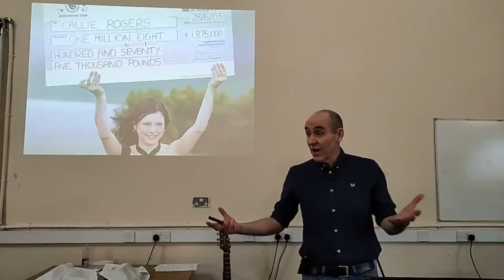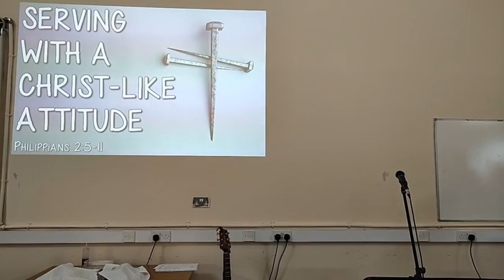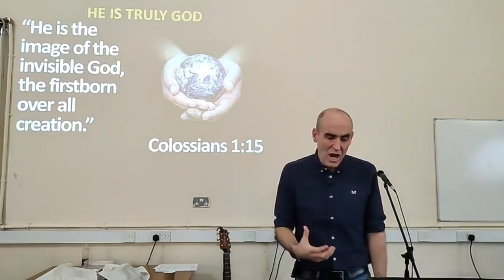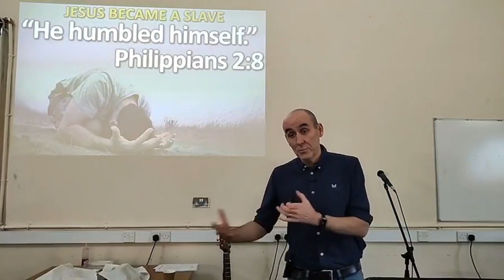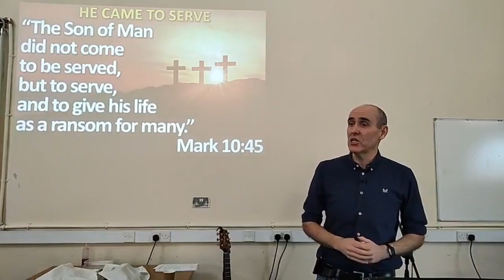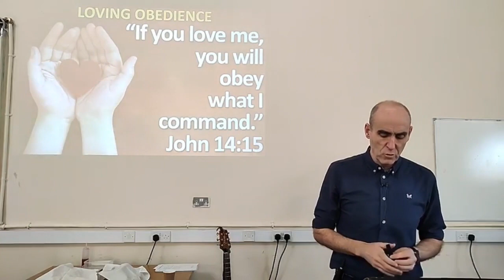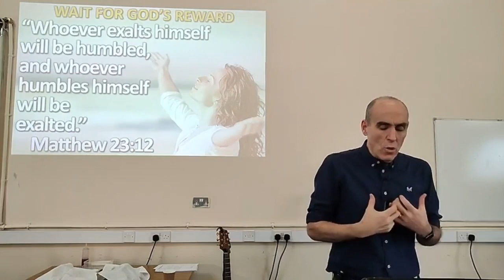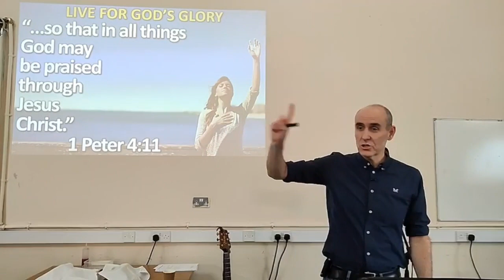Serving With A Christ-Like Attitude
Bible teaching by Andrew Burt from Philippians 2:5-11 on Sunday 4th February 2024